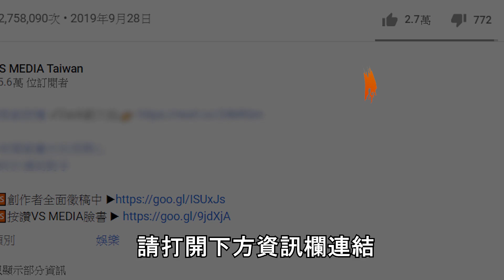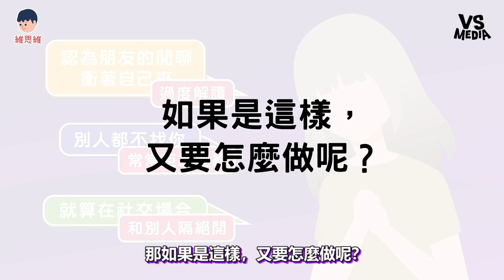為何你再有錢有權有名也無法逃避「孤獨感」來襲？《VS MEDIA》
無敵是多麼寂寞～(麵包超人)